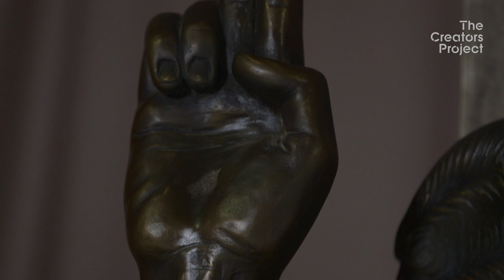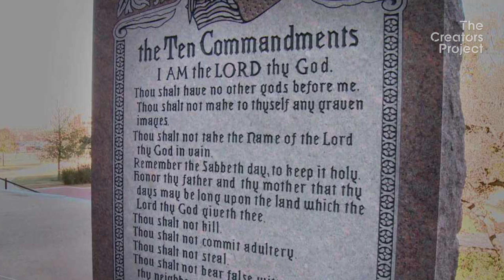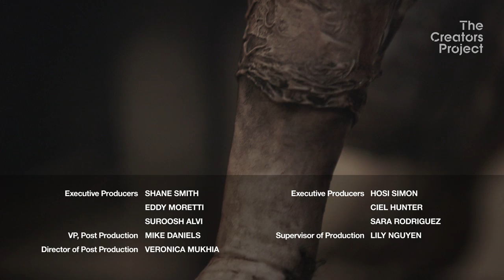Satanic Art: A Fight for Freedom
The Creators Project travels to the home of the Salem Witch Trials and spend the day with some members of The Satanic Temple: a group who consider themselves to be a blend of religion and political performance art, and are passionate about the First Amendment. Unveiling their newest sculpture of Baphomet at their Salem Gallery, we explore misconceptions aboutSatanism, how art is central to the The Satanic Temple's operations, and how and why they are interested in using certain symbols to make a point about religious freedom and the separation of church and state in the U.S.